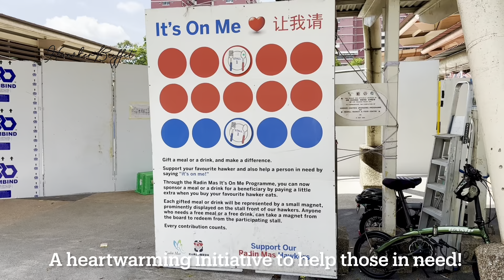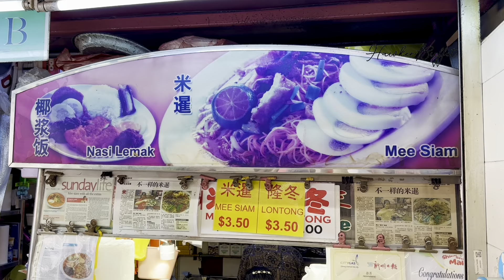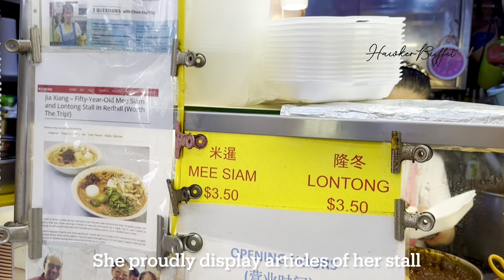Legendary Mee Siam: Over 55 Years of Culinary Excellence in Singapore!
Embark on a delightful culinary journey with us as we indulge in the exquisite flavours of Mee Siam and Lontong, expertly prepared by the legendary Madam Tan at Jia Xiang Mee Siam. With over 55 years of culinary mastery, Madam Tan has perfected the art of Mee Siam, striking a flawless harmony between sweet, tangy, and savoury flavours using carefully selected ingredients. Her aromatic and comforting Lontong showcases her unwavering dedication to creating a sublime blend of flavours and textures. Prepare to be impressed by the generous portions, with each heavenly dish priced at only S$3.50 (US$2.60).

To fully appreciate the visuals in this video, make sure you're viewing it on a HDR-capable device.

Jia Xiang Mee Siam
Redhill Market, #01-35
Singapore 150085
Open daily from 11am to 6pm or sold out